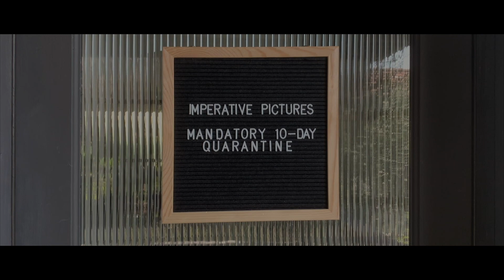E 03 The Table Read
Award-Winning indie filmmaker Graham Streeter takes us Behind the Scenes of his newest feature film UNFIX.  Learn best practices and garner insight to how you can make your own indie film with success as we deconstruct the indie filmmaking process.